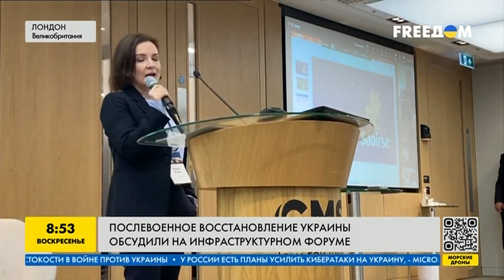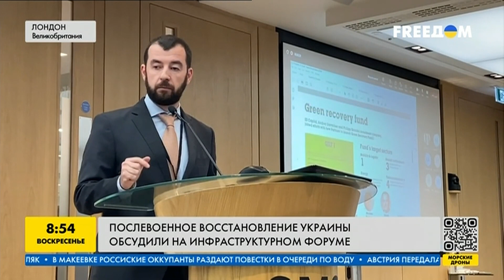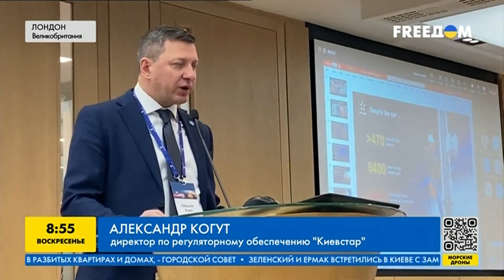В Лондоне прошел Украинский инфраструктурный форум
Великобритания оказывает Украине не только поддержку в сфере обороны, но и помощь в развитии экономических перспектив. Какие именно? Подробнее в сюжете.